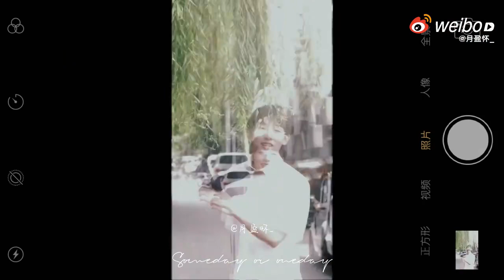“你一不小心，就掉落进我的梦里”